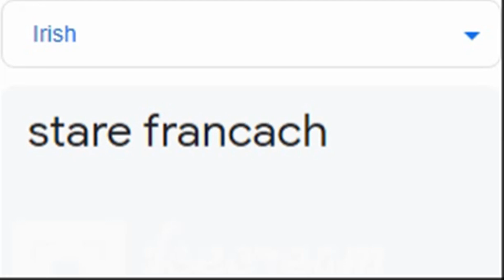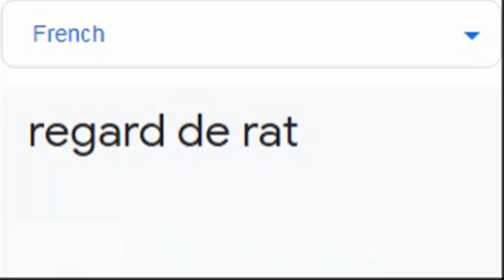Rat stare in different languages ​​meme!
Rat stare in different languages: Armenian, Vietnamese, Bulgarian, French, Irish, Latvian, Kyrgyz, Dutch, Finnish and Hindi!

WRITE IN THE COMMENTS WHAT CHARACTERS YOU WANT SEE IN THE FOLLOWING VIDEOS)

Songlist:
0:00 Armenian: Lilit Hovhannisyan & Nanul - Im Tiknikn Es
0:11 Bulgarian: Pustono Ludo i Mlado
0:17 Vietnamese: Vietnamese Music - Vietnamese Traditional Bamboo Flute - Relaxing Instrumental Music for Sleep
0:24 Irish: The Rumjacks - An Irish Pub Song
0:31 Kyrgyz: Johnny - Kүttүm Ay
0:42 Latvian: Es Izjāju Prūšu Zemi
0:50 Dutch: Gers Pardoel - Ik Neem Je Mee
0:59 Finnish: Säkkijärven polkka - Emeli
1:05 French: Cafe Accordion Orchestra - L'Indifference
1:13 Hindi: Tunak Tunak Tun - Daler Mehndi
1:21 My other videos :)